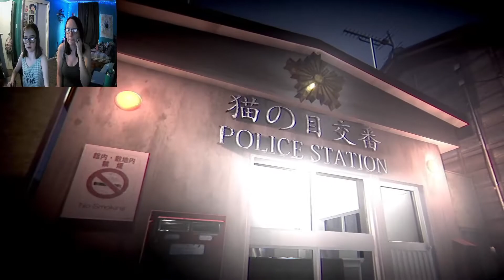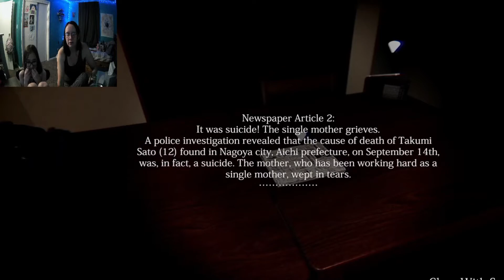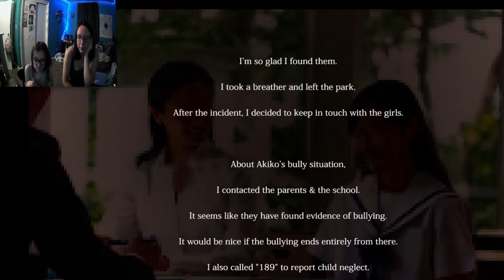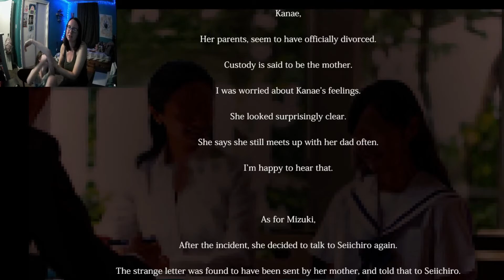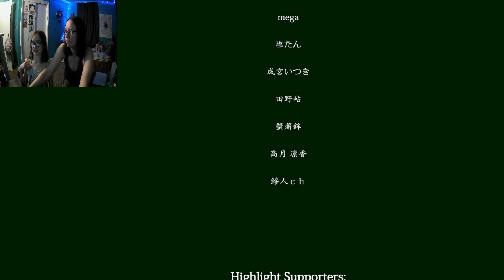Missing Children (By Chilla's Art) - Full Playthrough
We play Missing Children, a game by Chilla's Art.  Full Playthrough.  Good Ending.